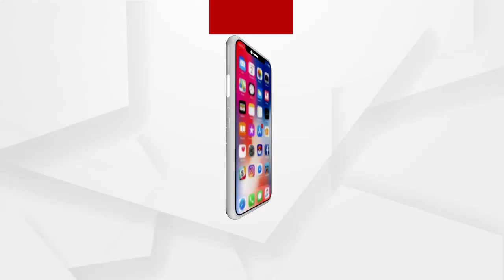ଭଦ୍ରକ ଜିଲ୍ଲାରେ ଦ୍ୱିତୀୟ ପର୍ଯ୍ୟାୟ ଟୀକା କରଣକୁ ନେଇ ଜିଲ୍ଲାପାଳଙ୍କ ପ୍ରତିକ୍ରିୟା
ଭଦ୍ରକ ଜିଲ୍ଲାରେ ଦ୍ୱିତୀୟ ପର୍ଯ୍ୟାୟ ଟୀକା କରଣକୁ ନେଇ ଜିଲ୍ଲାପାଳ ଜ୍ଞାନ ଦାସଙ୍କ ପ୍ରତିକ୍ରିୟା.